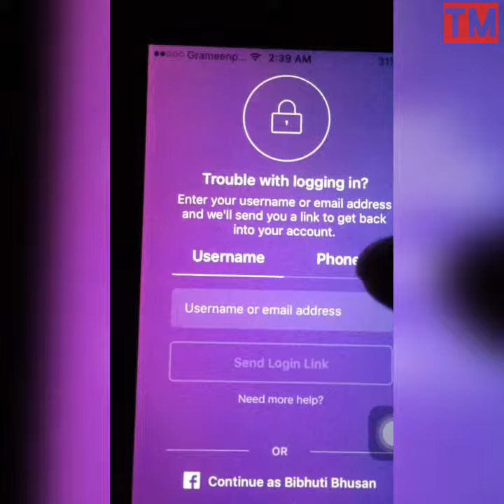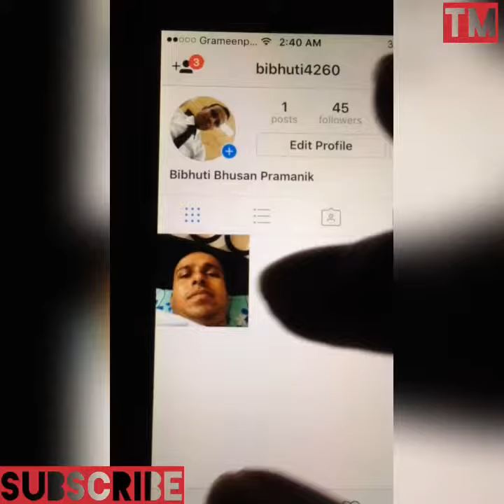How to open Instagram Account with Facebook account